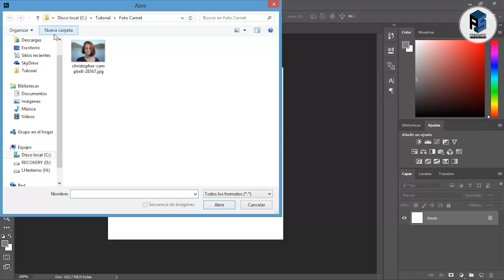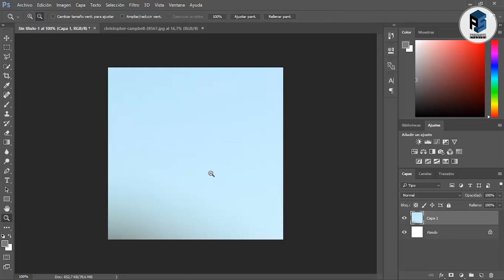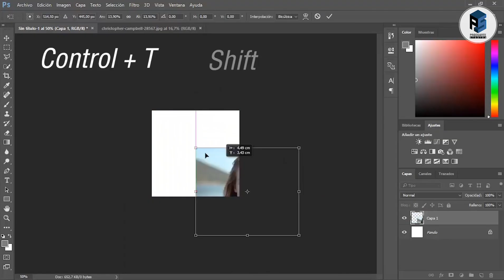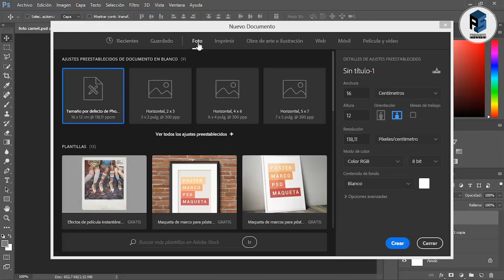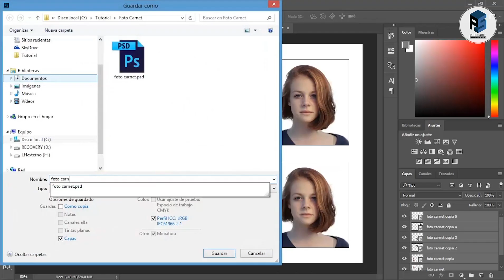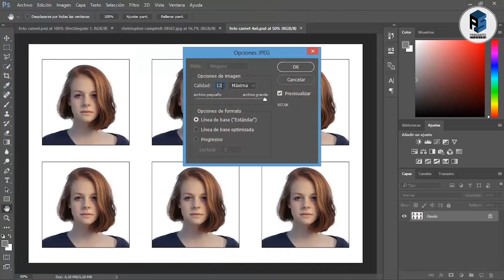👋 CÓMO HACER FOTO CARNET en PHOTOSHOP #12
A partir de una fotografía creamos una foto carnet y generamos un archivo tamaño 4x6 para imprimir en alta resolución en un foto estudio.

Fotografía: Christopher Cambell